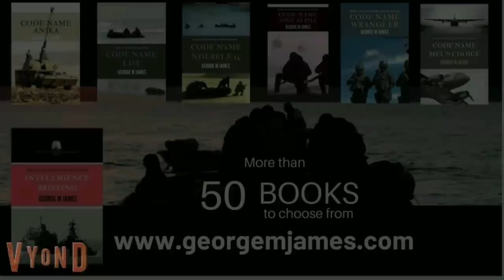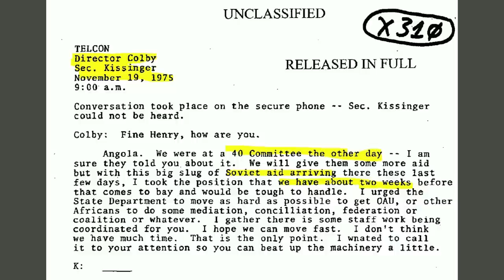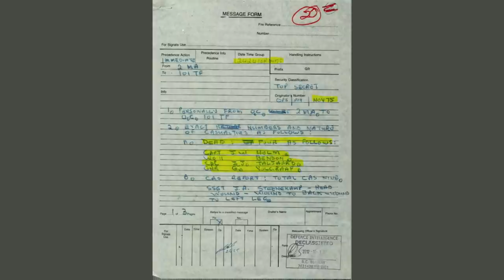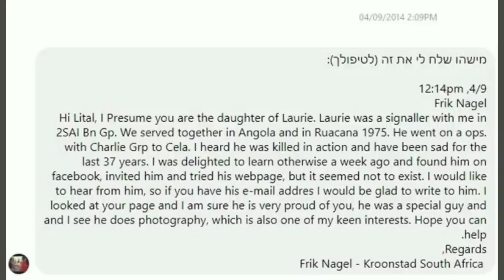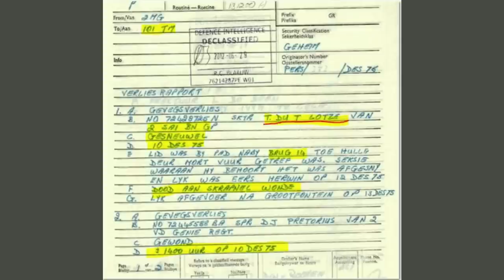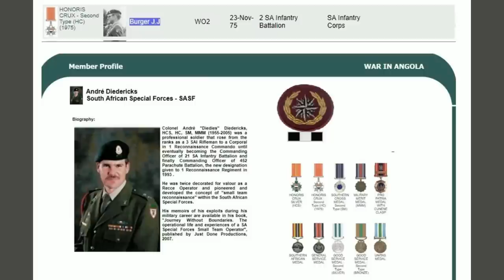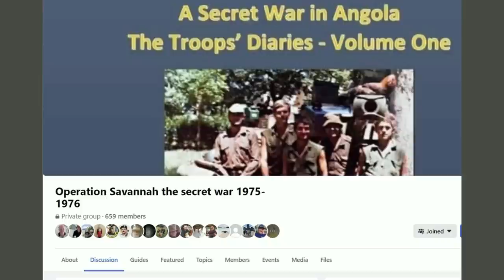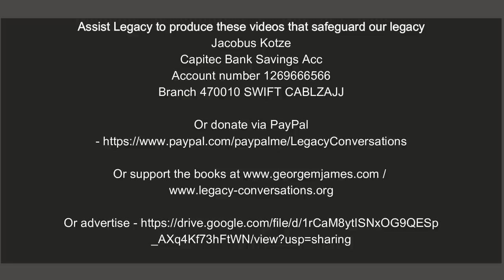Legacy Conversations – Laurie Shochat - 2 SAI & Ops Savannah - A Jewish Conscript's Story (Ep 3)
We speak to Laurie Shochat, a signaller/driver during Ops Savannah. There he meets and works for the battle group commanders giving us a unique insight into what happened at ground level. His observations are probably unique and unknown. In this episode, he finally leaves Angola. Many believed that he was dead or missing in action. If you have questions for Laurie, please leave them below.